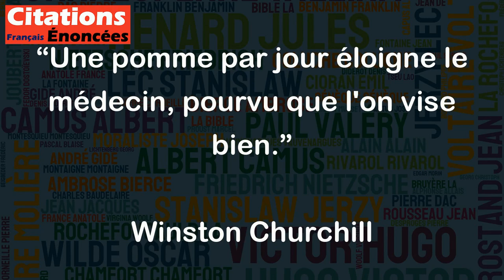Une pomme par jour éloigne le médecin, pourvu que l'on vise bien. - Winston Churchill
Cette citation de Winston Churchill est une manière ludique de dire qu'une alimentation saine peut aider à prévenir les maladies. En effet, les pommes sont riches en nutriments et en vitamines qui renforcent le système immunitaire et protègent le corps contre les infections. Cependant, il est important de noter que manger seulement une pomme par jour ne suffira pas à maintenir une bonne santé, il faut aussi avoir une alimentation équilibrée et variée en combinant différents types de fruits et légumes pour bénéficier de tous leurs bienfaits. En somme, cette citation encourage à adopter des habitudes alimentaires saines pour préserver sa santé.